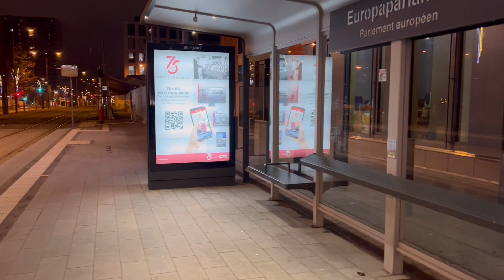A perfect city Luxemburg/Travel vlog/Luxemburg city views/Smallest European country@ManchattyVlogs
A perfect city Luxemburg Travel vlog#Luxembourg European city Luxemburg Smallest European country@ManchattyVlogs